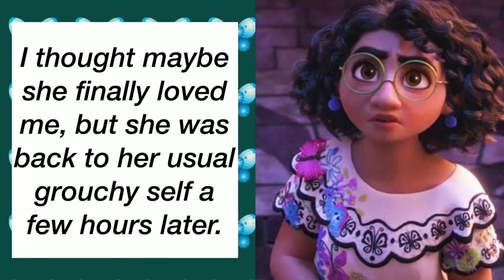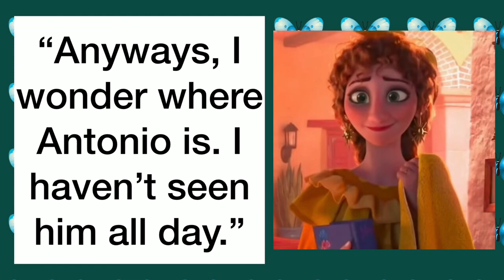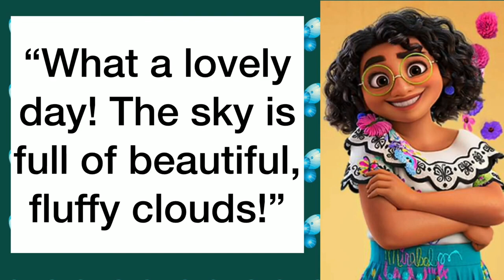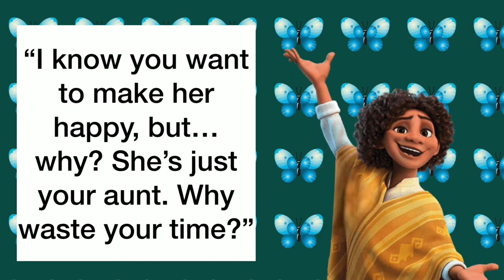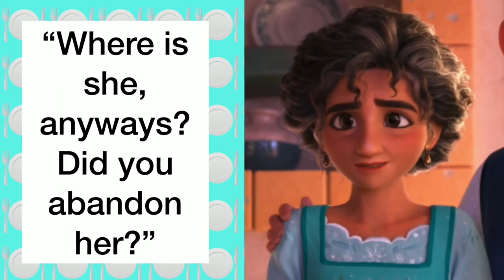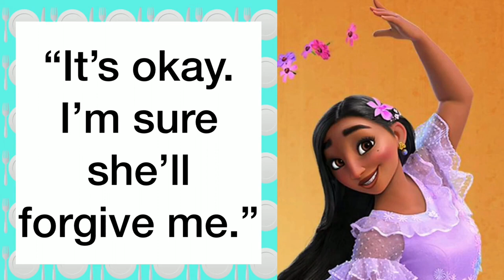Encanto Voiceover: Pepa's Bad Day ☔